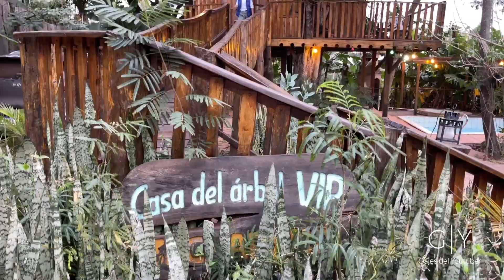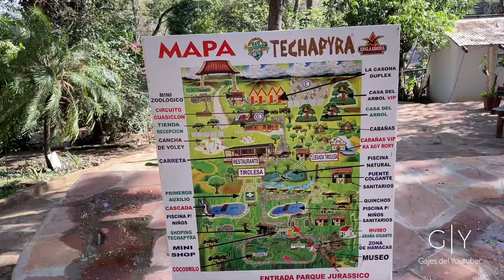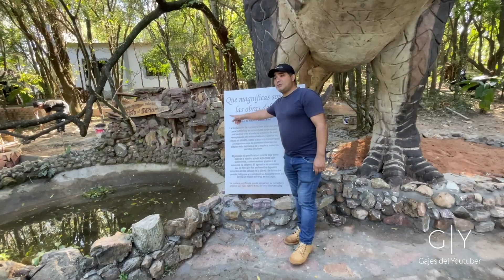Parque Ecológico Techapyrã | Gajes del Youtuber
Techapyrã es un complejo eco-turístico ubicado en la ciudad de Caaguzú a poco más de tres horas y media de de Asunción. Su principal atractivo es un parque con Dinosaurios, sin embargo cuenta con cabañas, piscinas y varios atractivos más, haciendo de Techapyrã un lugar especial para pasar un fin de semana muy divertido en familia.

Sigue a...

KOKE